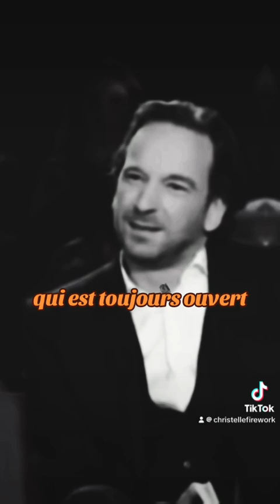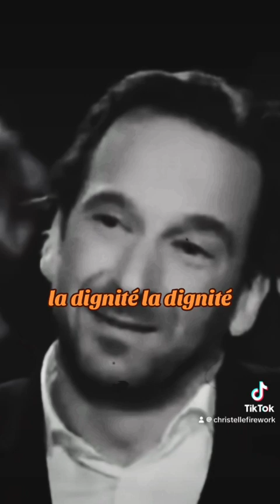#315 Tout Corps vivant est animé par l'âme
Dans son ouvrage "Cinq méditations sur la beauté", François Cheng, écrivain et poète sino-français, explore la relation entre l'âme et le corps vivant. Selon lui, chaque être vivant, qu'il soit humain, animal ou végétal, est animé par une dimension intérieure, une essence vitale qu'il appelle l'âme.

Pour Cheng, l'âme est bien plus qu'une simple entité abstraite ; elle est la force qui anime et nourrit chaque aspect de notre être, depuis nos pensées les plus profondes jusqu'à nos actions les plus simples. Il soutient que cette âme est intimement liée au corps physique, étant à la fois son ancrage dans le monde matériel et son lien avec le cosmos.

L'auteur explore également la beauté comme une manifestation de l'âme, affirmant que c'est à travers notre capacité à percevoir et à apprécier la beauté que nous entrons en contact avec notre essence la plus profonde. Ainsi, pour Cheng, la beauté est bien plus qu'une caractéristique esthétique ; elle est une voie vers la transcendance et la communion avec l'univers.